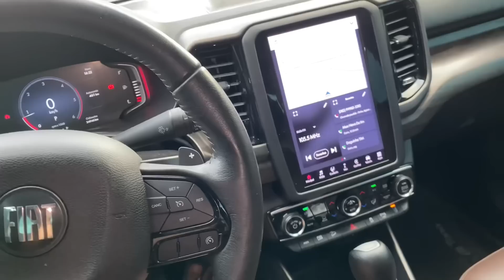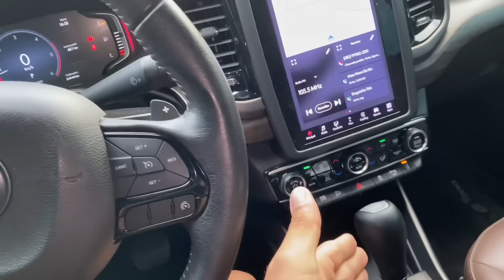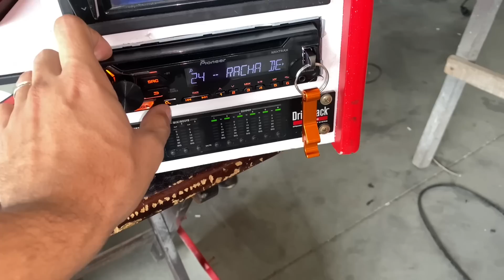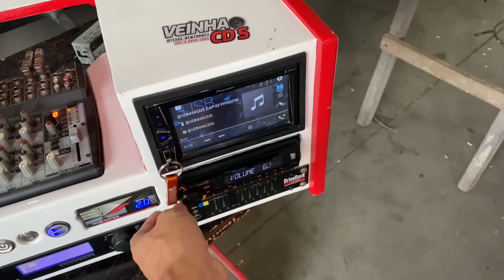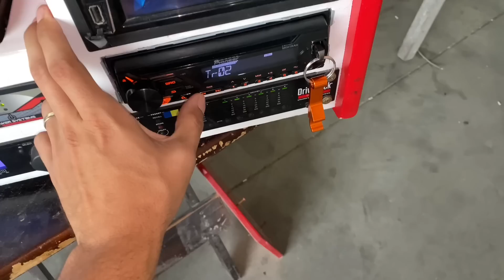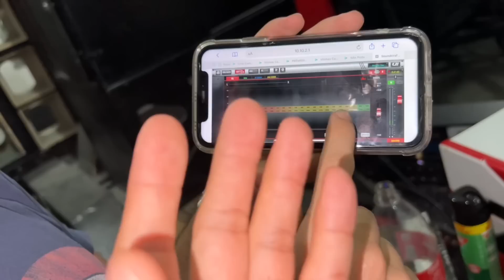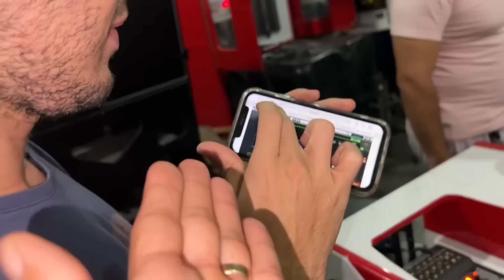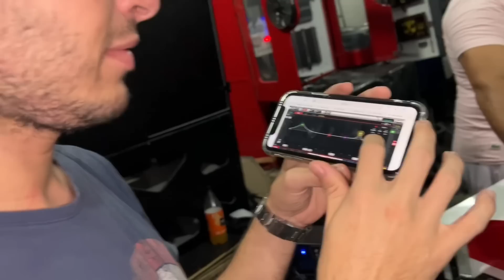Depois de muito tempo coloquei - Paredão da Veinha